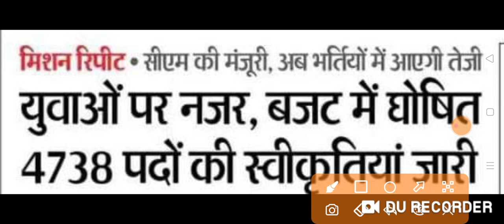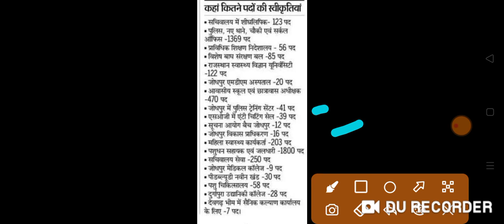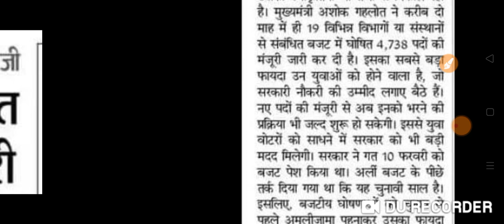राजस्थान नई भर्ती परीक्षा 2023 | Rajasthan New Vacancy | LSA New Vacancy 2023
Rajasthan New Vacancy Notification 2023
Rajasthan Police Constable New Vacancy 2023
Rajasthan Roadways Vacancy 2023
Rajasthan Agriculture Supervisor New Vacancy 2023
Rajasthan LSA NEW VACANCY UPDATE
Rajasthan New District
पशुधन सहायक नई भर्ती परीक्षा 2023
कृषि पर्यवेक्षक भर्ती परीक्षा 2023
राजस्थान। पुलिस भर्ती परीक्षा 2023
राजस्थान शिक्षक भर्ती परीक्षा 2023
राजस्थान शिक्षक नई भर्ती परीक्षा 2023
रीट भर्ती परीक्षा परिणाम तिथि
राजस्थान रोडवेज भर्ती परीक्षा
राजस्थान सफाई कर्मचारी भर्ती परीक्षा
राजस्थान जलधारी भर्ती परीक्षा
राजस्थान नई भर्ती प्रक्रिया फॉर्म तिथि
राजस्थान CET भर्ती परीक्षा परिणाम तिथि।

राजस्थान एक लाख नई भर्ती परीक्षा 2023